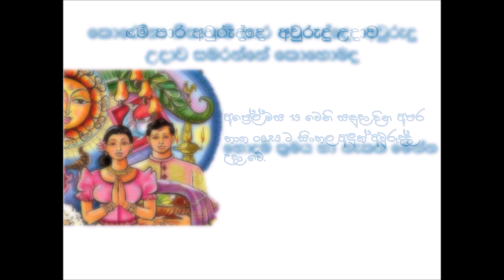කොරෝනා නිසා මේ පාර අවුරුද්දෙ අවුරුදු උදාව සමරන්නේ කොහොමද